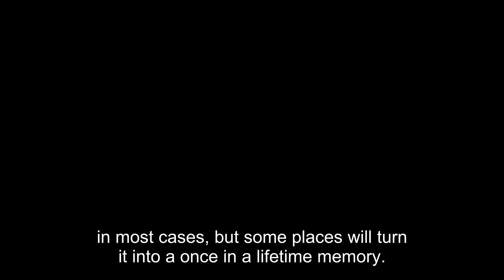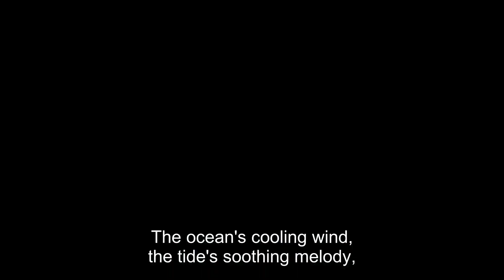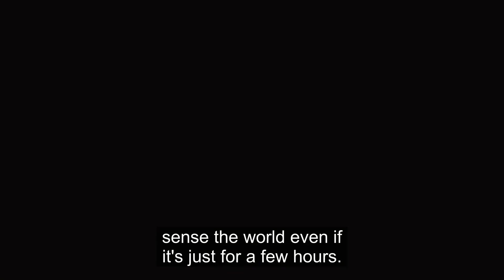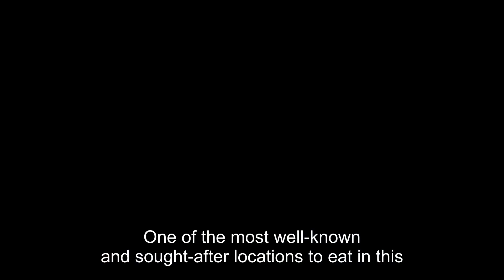6 Unusual Restaurants From Countries Around The World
Here Are 6 Unusual Restaurants Around the World

No matter how wonderful or delectable home-cooked meals may be, we all like to eat out occasionally. We find the entire dining experience to be intriguing, not simply the various dishes or the strange-sounding food. What appeals to us is the entire experience of dressing up and going out to a restaurant to eat. Restaurants are quite aware of this, which is why some of them go above and beyond to provide you with a special experience. Going out to eat is a small celebration in most cases. But some places will turn it into a once-in-a-lifetime memory.

What is the name of the famous restaurant in the world?
What is the world's most exclusive restaurant?
How many restaurants are there in the world?

✅  Video Summary ✅

6 Unusual Restaurants From Countries Around The World

1. The Rock Restaurant, Zanzibar

With its white sand beaches, warm, clear water, and nice weather, the island in the Indian Ocean draws visitors. Tourists are drawn to having a romantic evening at The Rock Restaurant among several resorts. The substantial rock that was floating in the river served as the foundation for the inviting eatery. It is accessible by canoe, swimming, or by foot. Seafood is the Rock's specialty, and it's always tasty and fresh. The restaurant has earned numerous favorable reviews for both its decor and food. The ocean's cooling wind, the tides' soothing melody, and the delectable food will make the trip wonderful and exceptional in Africa.

2. Onoir - Montreal, Canada

It was first developed in Canada but is now available in Europe, Australia, L.A., and New York. You can eat in this restaurant in the dark—and when we say dark, we mean pitch black. Any type of light, including watches and cell phones, is not permitted inside. The restaurant's wait staff and servers are blind people. Because you can't see, your senses of smell, taste, and touch are on high alert, which enhances the entire dining experience. You eat following your hunger, not because you have to finish the plate, and you feel the food with your hand. However, this restaurant's greatest achievement is that it makes blind people sense the world Even if it's just for a few hours.

3. The Eagle’s Nest, Bavaria, Germany

The setting and history of The Eagle's Nest, or Kehlsteinhaus, are exceptional. Hitler received the property as a gift on his 50th birthday, and even though he didn't spend much time there, it came to represent Nazi power. Today, it serves traditional Bavarian fare from its location right on the edge of Mount Kehlstein in the Bavarian Alps as a seasonal restaurant (open May–October). A curvy (and occasionally dangerous) mountain road leads to this engineering marvel that defies gravity, and a brass elevator whisks guests to the dining area.